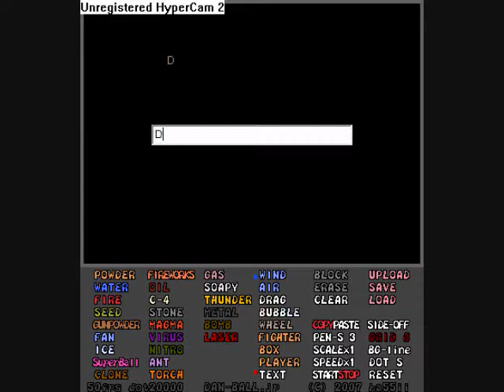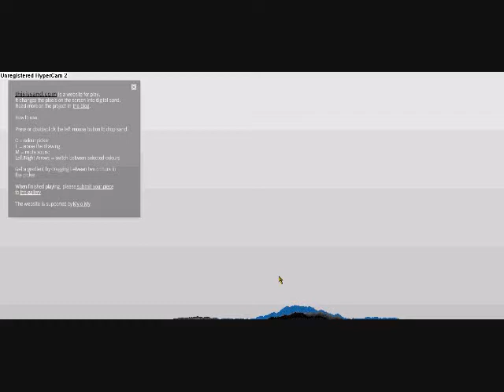The Powder Game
having fun with the powder game